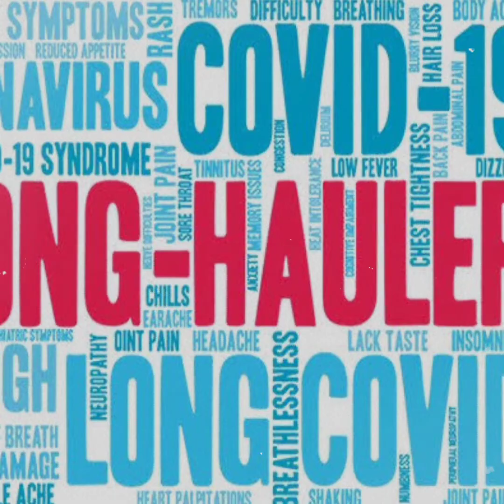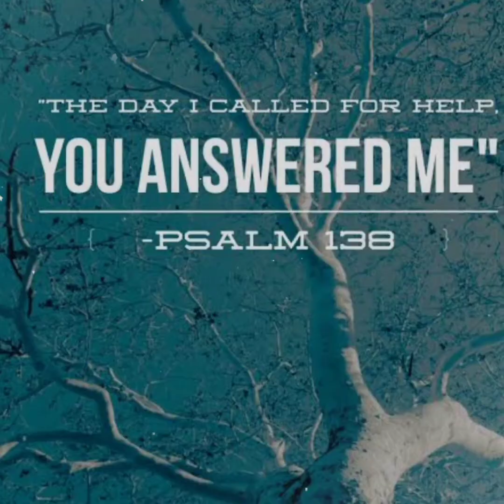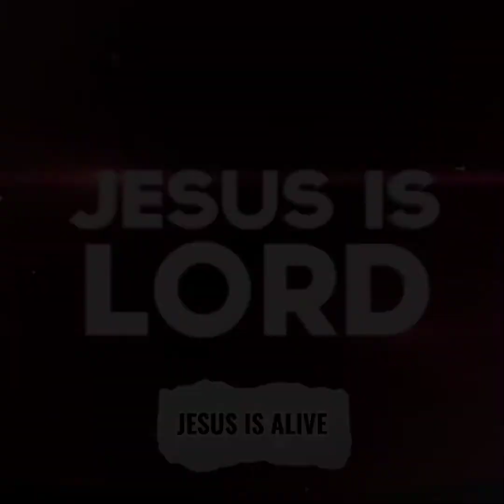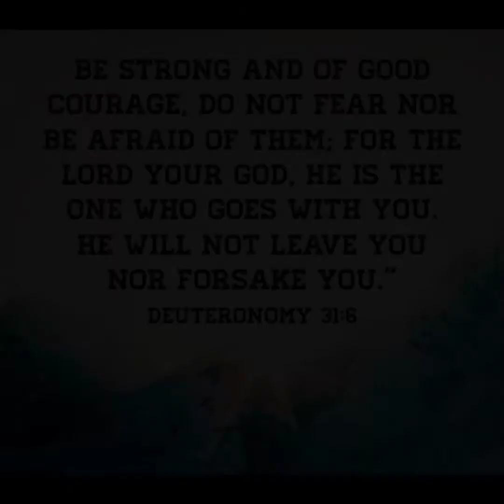A year review after I got covid || Long haul effect || Glory to you Lord!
A year review of God's mercy &  love. Jesus is Alive..Jesus Is Lord!